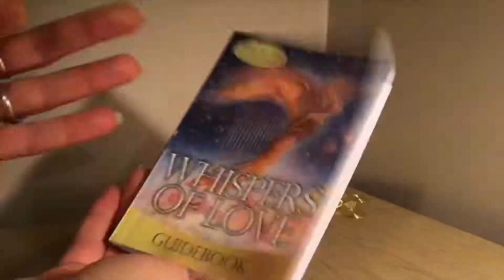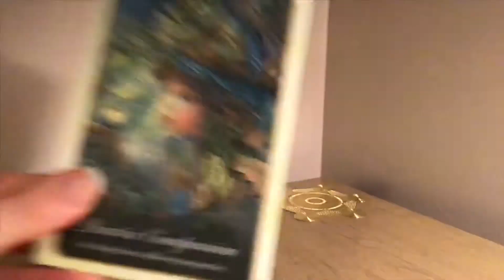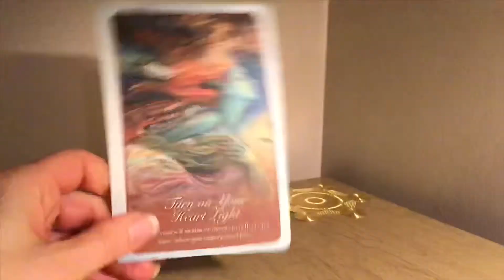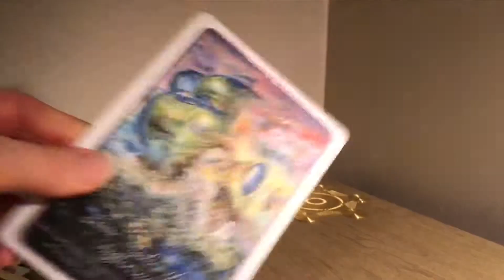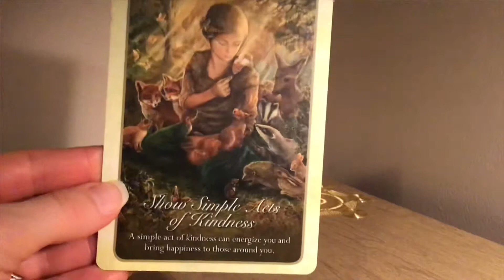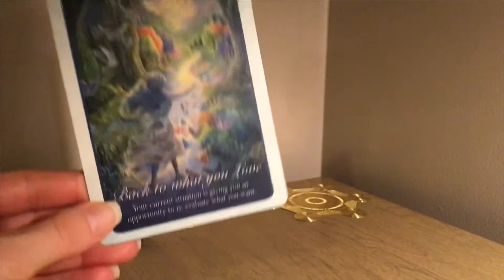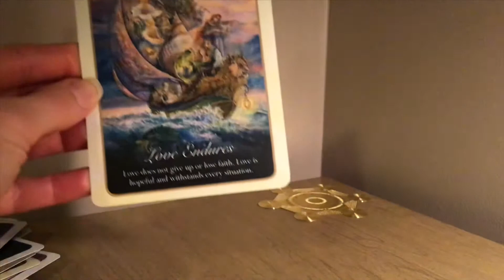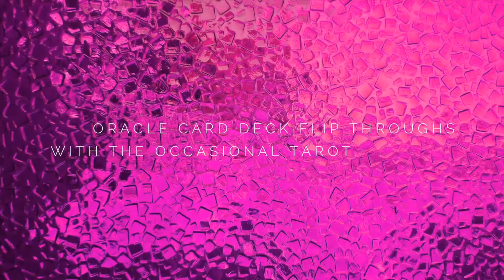Whispers of Love Oracle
by Angela Hartfield
Artwork by Josephine Wall
50 oracle cards
72 page guidebook